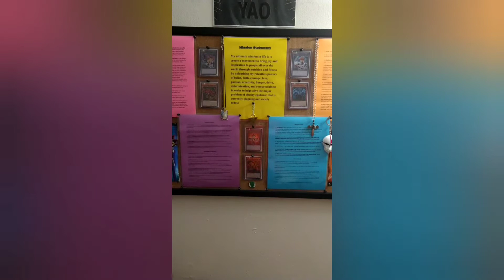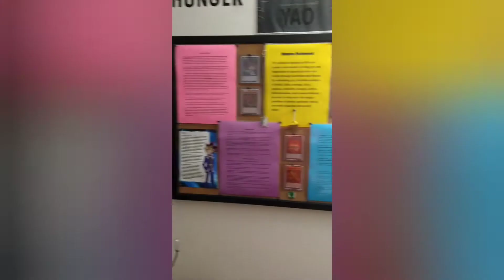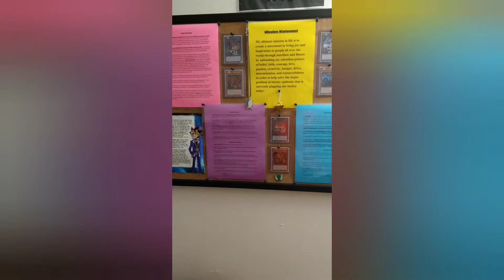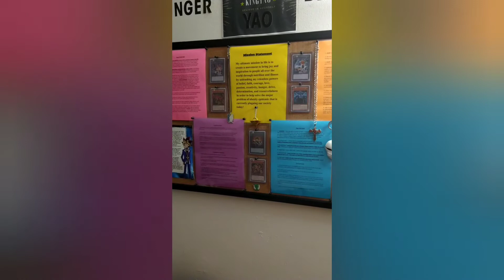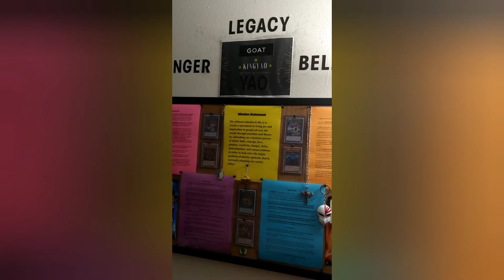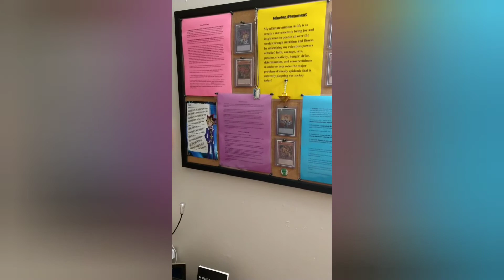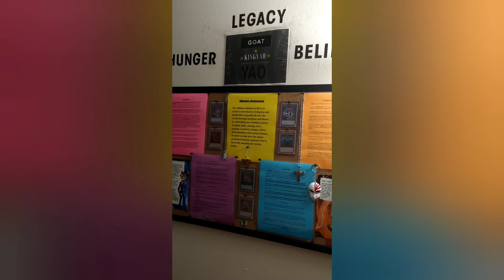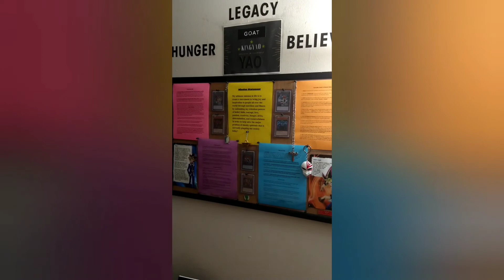KingYao Mentality - KingYao Genesis Story 👑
KingYao is here to accomplish his mission on Earth which is to teach the principles of the KingYao Mentality to people all over the globe 🌍

In order to do that, KingYao would love it if his fans would share KingYao's awesome life story with everyone in the world so KingYao may fulfill his destiny of serving God & mankind to his full potential!